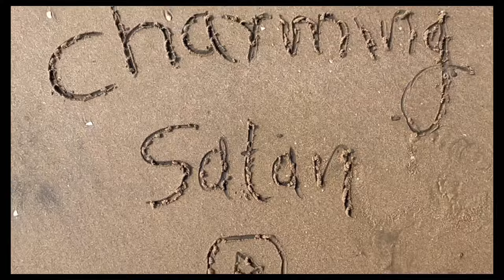Ratnagiri travel vlog | kokan ke beaches | vlog by shivam lingayat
This vlog contains shoot of traval from devrukh to ratnagiri
i am shivam lingayat
Camera - I phone 14 pro max front and rear cameras

Background music

Video contains following
contents -
beach
beach house space song
beach house
beach song
beach volleyball
beach walk
beach drawing
beach party
travel vlog
travel blogger
travel vlogzz
thiba palace ratnagiri
thiba palace
thiba palace ratnagiri history in marathi
thiba palace haunted
thiba palace information in hindi
thiba palace history in marathi
aare ware beach ratnagiri
aare vare notada olagiruva kannada song
aare ware
aare ware beach
aare ware beach road
aare ware ma
aare ware beach ratnagiri status
aare ware song
aare ware bhojpuri song
aare ware road ratnagiri
ratnagiri khabardar live
ratnagiri ijtema 2022
ratnagiri
ratnagiri ijtema
ratnagiri tourist point
ratnagiri news
ratnagiri itema 2022 live
ratnagiri live
ratnagiri champions trophy 2022
ratnagiri ijtema live